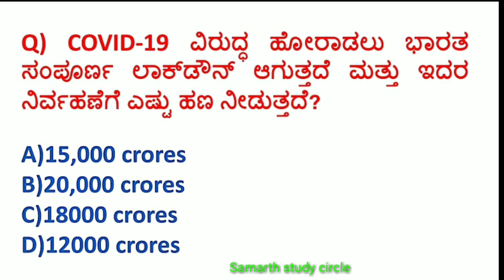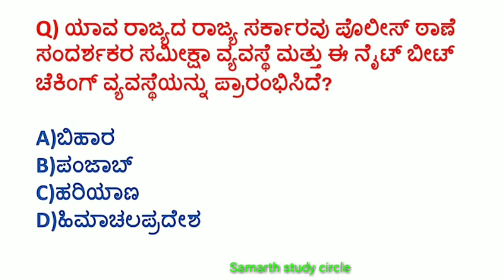25 March 2020 DAILY CURRENT AFFAIRS IN KANNADA || Gk Today || ಪ್ರಚಲಿತ ಘಟನೆಗಳು|| PSI FDA SDA PC